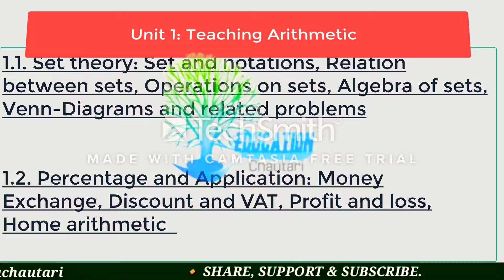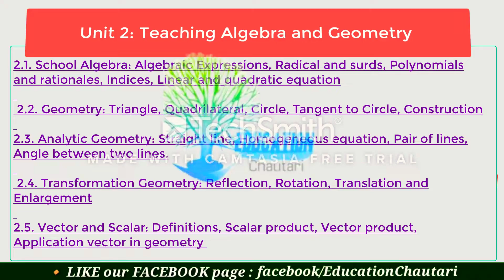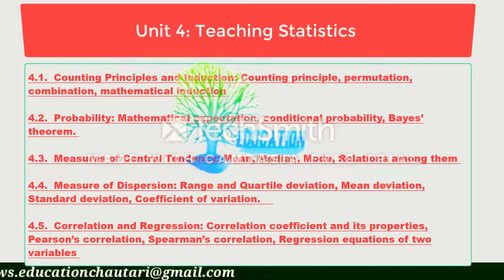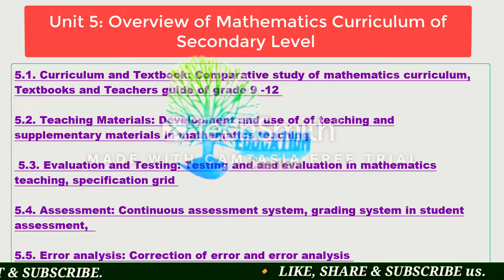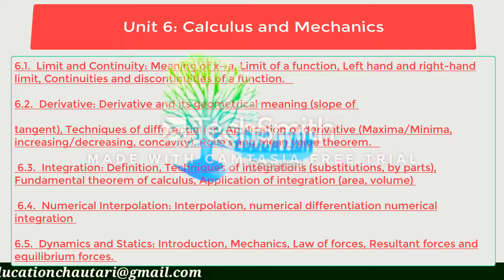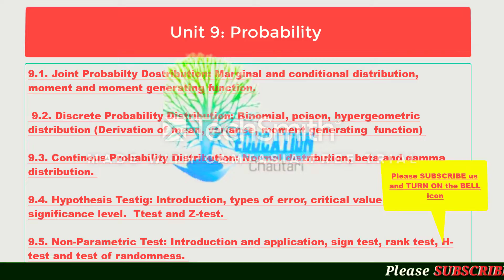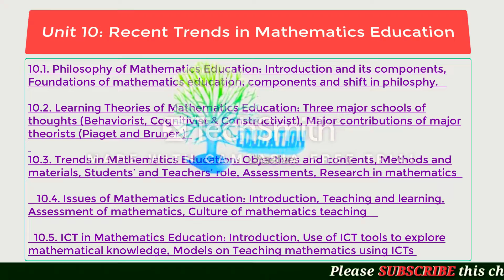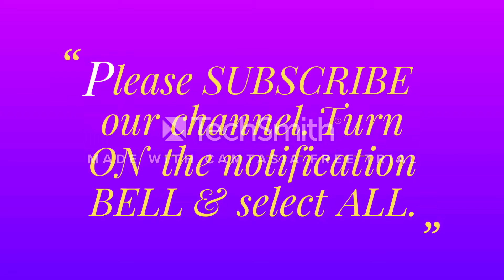माध्यमिक तहको गणितको बिषयगत पाठ्यक्रम।। Subjective Curriculum of Secondary Level Mathematics Teacher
माध्यमिक तहको गणितको बिषयगत पाठ्यक्रम।। Subjective Curriculum of Secondary Level Mathematics Teacher।। TSC

📖🌳Education Chautari📖🌳